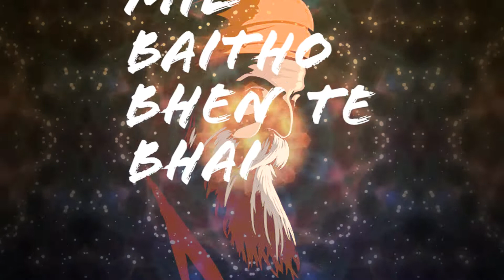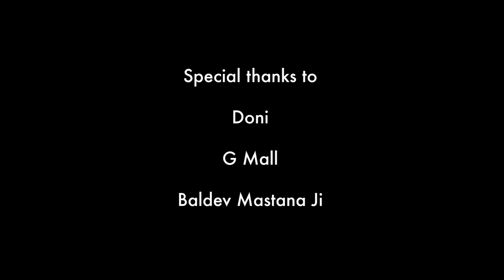Main Jana Nankaane Nu ll Daljit Mattu Ft. J Deep ll Fresh Records ll Fzuzen Band UK ll Dharmik Song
latest Punjabi Dharmik Songs 2019 "Main Jana Nankaane Nu"  Official (full Song )
Song :  Main Jana Nankaane Nu
Singer : Daljit Mattu Ft. J Deep
Lyricist - Sattu Gill
Label : Fresh Records
Video : @filmsbyravi
Producer : Harpreet Singh & Manjeet Singh jheeta
Live Guitar & Mandolin - Raj Chana
Live Tabla & Dholak - Raj Sahota
Publicity design - Siayn Digital UK

Digitally Powered By : Low Key Entertainment